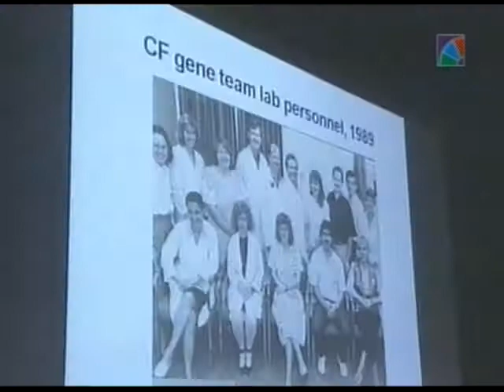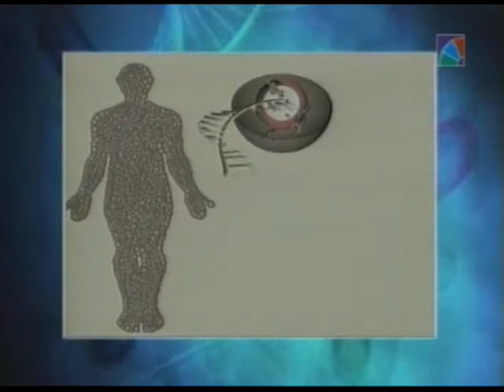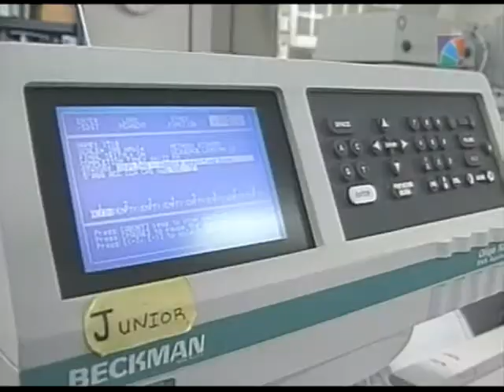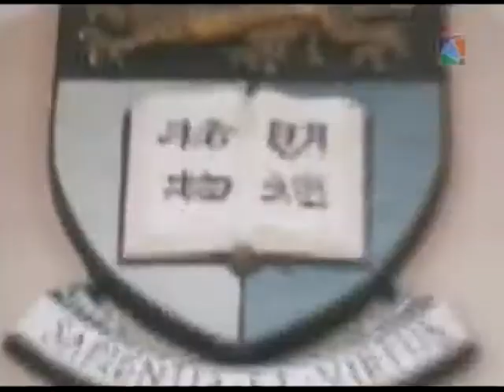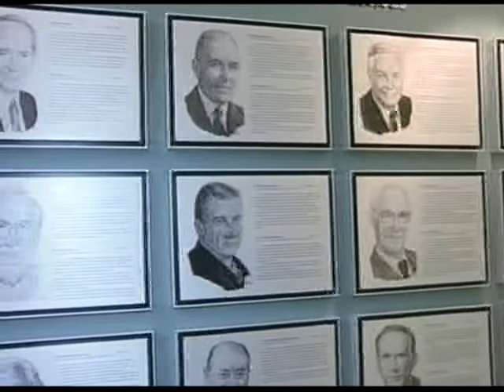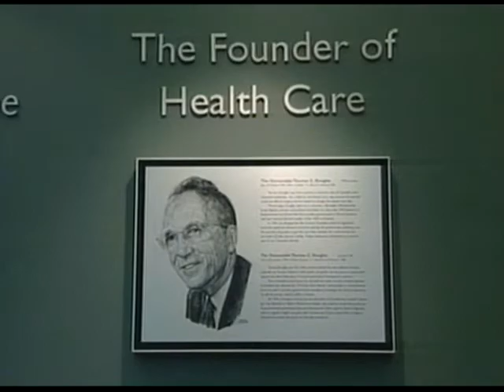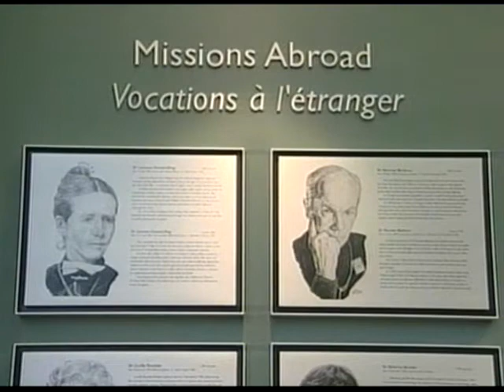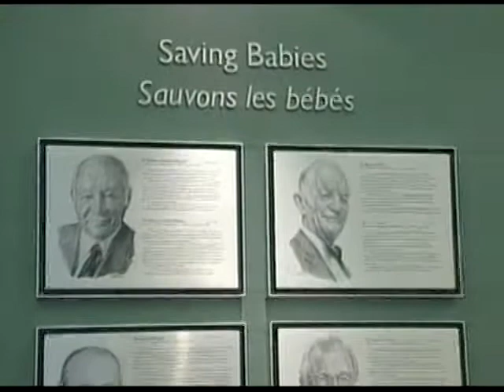20120328 Time Magazine Lap Chee Tsui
Dr. Lap Chee Tsui received the honour from Medicine Hall of Fame in March 2012.